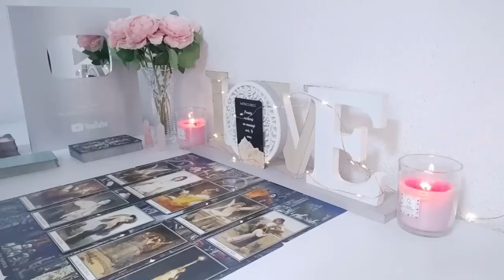SCORPIO SPEECHLESS ! IT WILL HAPPEN IN EXACTLY 8 HOURS! IT'S YOUR TIME TO BE HAPPY! SCORPIO AUGUST